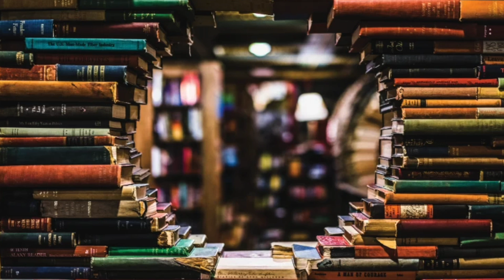Lifetime English Major, Auburn Friends of the Library 2